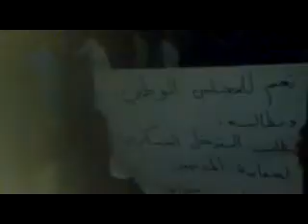إدلب - حزانو || مظاهرة مسائية الإثنين 10-10-2011 جـ1